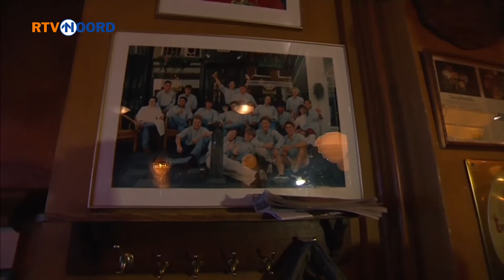Koninklijke tussenstop bij cafe Soestdijk - RTV Noord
De koninklijke familie stopt even bij cafe Soestdijk. Prins Maurits en prinses Marilene hebben elkaar hier leren kennen.